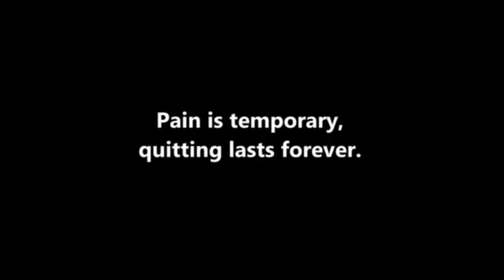JOH Redemption 3